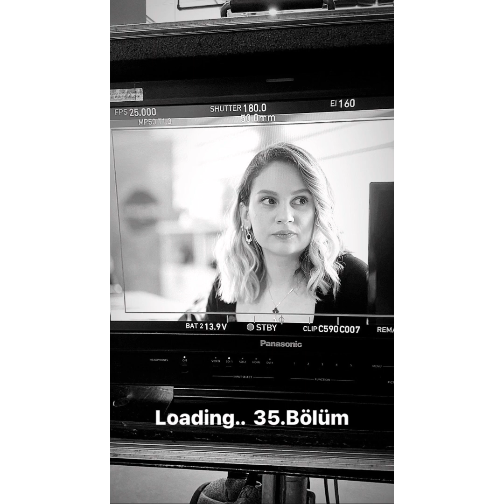Masumlar Apartmanı kamera arkası full izle part 1#masumlarapartmanı